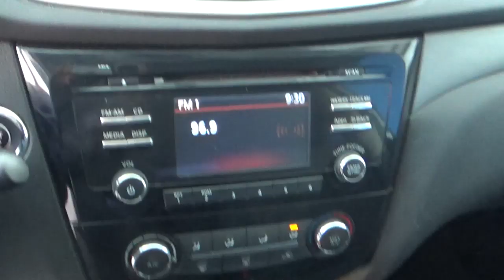Nissan / X Trail 5p Sense 3 L4/25 Aut Banca abatible / 2016 - gw014559